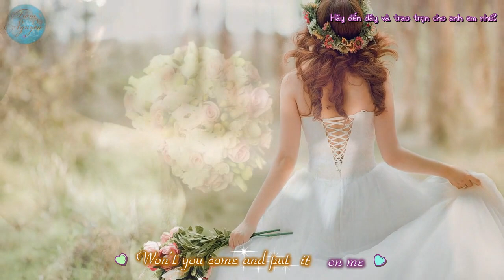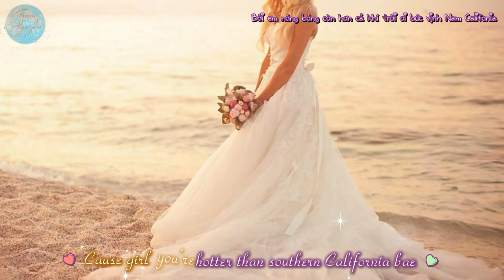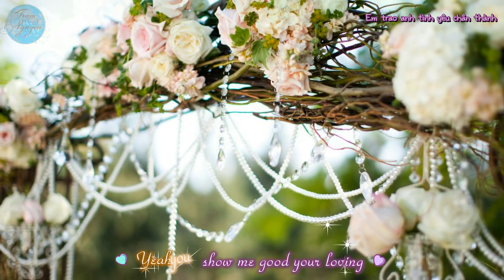[Kara + Vietsub] Lyric Sugar - Maroon 5